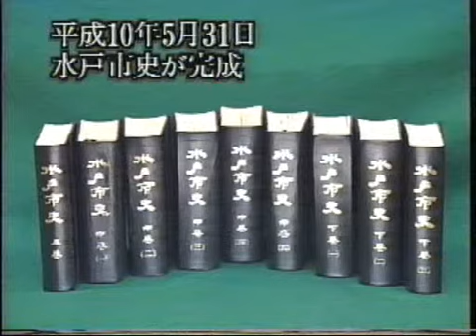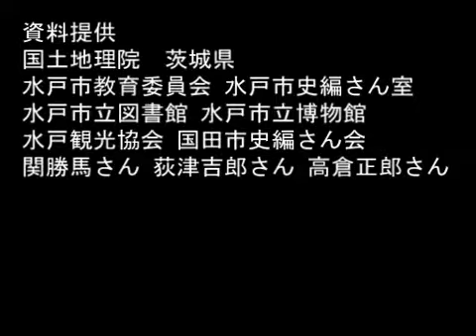水戸図録５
水戸市市制施行110周年を記念し、水戸市の110年の歩みを振返ります。昭和40年代～平成